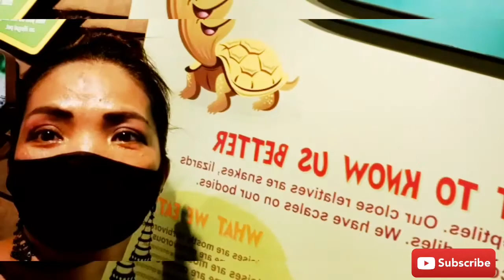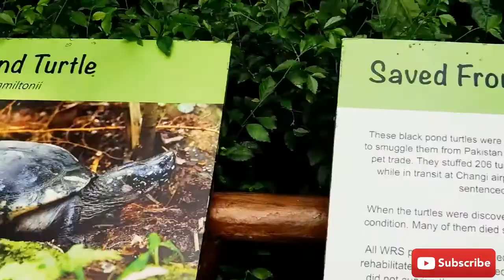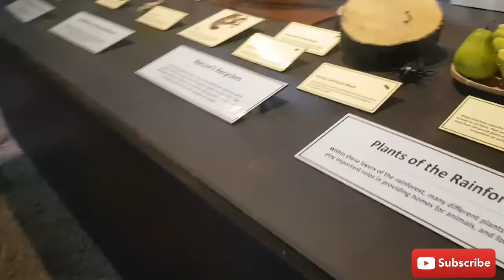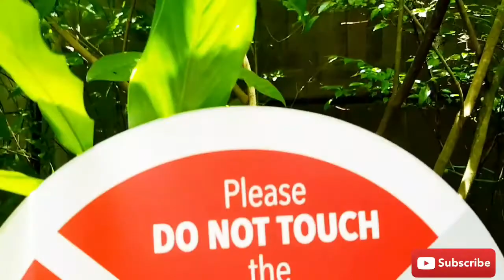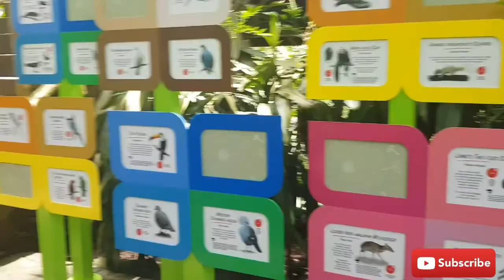Life happens when you are busy making plans!”At Singapore Zoo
There is a lot of adventures out there, waiting for us to live them!” Go out and see yourself.